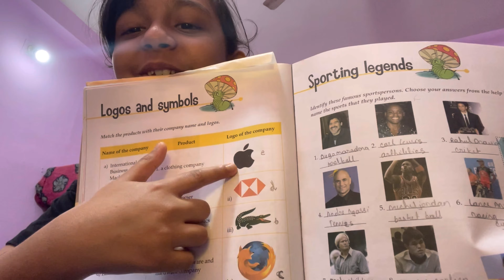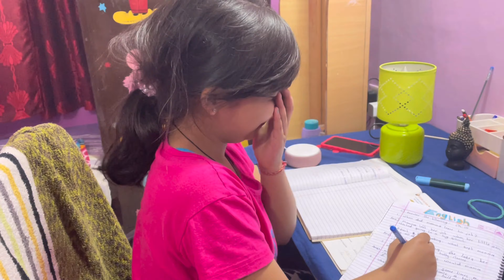Finally kitchen play video shooting hua☺️|vlog#217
Priyanshi ki makeup for dance shoot | vlog #210
Finally Priyanshi Ne study video shoot ki | Vlog # 206 # babinayoutuber

EATING CHALLENGE 😱 GOLGAPPA EATING CHALLENGE | PHUCHKA EATING CHALLENGE|FOOD CHALLENGE7T_HU

priyanshi Ne Aaj kese Prank ki Apni Friend ke uper |Vlog #122
Aaj 2 video shoot Hui 🥰 | Vlog#218
priyanshi Ne Red challenge video shoot ki 😊|Vlog #121

Priyanshi Chali Dubaie!!Vlog #118

Priyanshi Ne Aaj Cute & Pie Ko Di Training 🙂|Vlog #113

Priyanshi ki Pichee hi Pad gayee hey Cute &Pie 😍☺|Vlog#106#babAaj To Priyanshi Bi Rabbit 🐇

Today, I’m going to Aaj Priyanshi ko do do Diwali gifts 🎁mila 😊|Vlog#101

Watch to learn [Aaj Priyanshi ko do do Diwali gifts 🎁mila 😊|Vlog#101 |babinayoutuber learnwithpriyanshi and don’t forget to turn on your notifications!